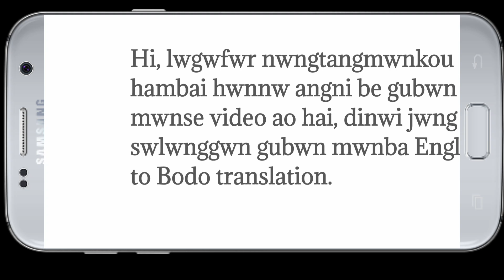Bodo to English translation|| ब'र आरो इंराजीनि राव सोलायनाय।